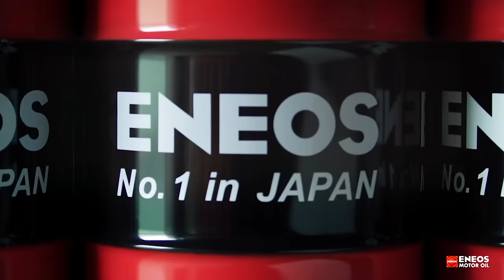A Nissan GT-R-ben mindig van feljebb: Red Sun Shop látogatás - Check Engine Garázs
A Nissan GT-R már 17 éve fejlődik, készült belőle gyári pályaautó, kényelmesebbre szabott Gt, és persze rengeteg tuner is faragta már sokféleképpen. Mi most a Red Sun Shophoz látogattunk el, akik épp egy frissen összerakott autót programoztak, és végigjártuk, mitől olyan zseniális ez az autó.